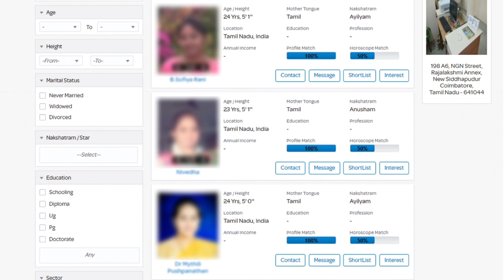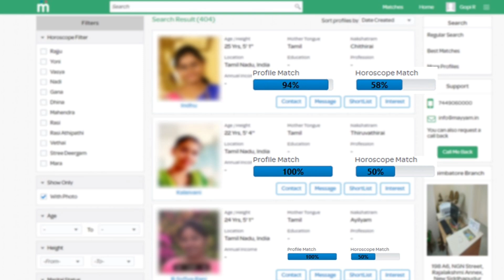BIGIL - Exclusive Michael Character Revealed | Vijay, Nayanthara | Atlee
BIGIL - Exclusive Thalapathy as Tamilnadu Coach | Vijay, Nayanthara | Atlee

BIGIL Official - Climax Football Match | Shooting Update | Vijay, Nayanthara | Atlee | AR Rahman

BIGIL - Hollywood Stunt Sequence | Songs Update | Thalapathy Vijay, Nayanthara | Atlee

Thalapathy 63 - Official First Look & Second Look Teaser | Release date | Vijay, Nayanthara | Atlee